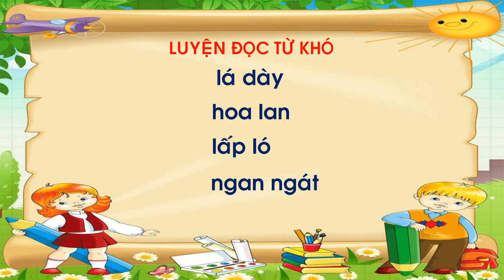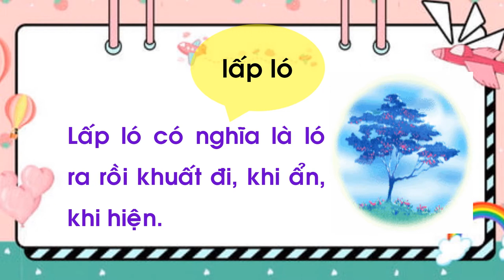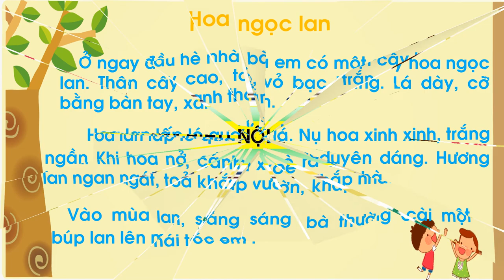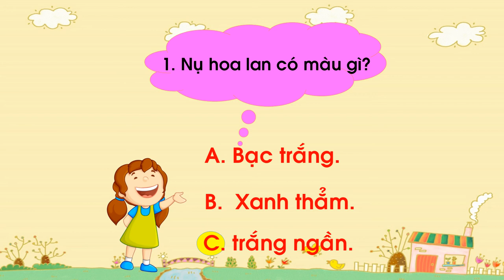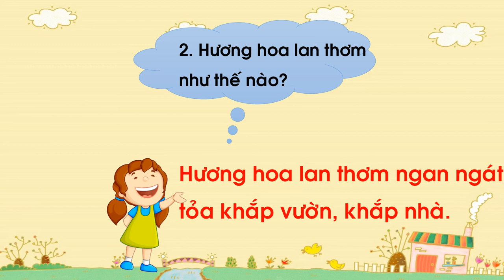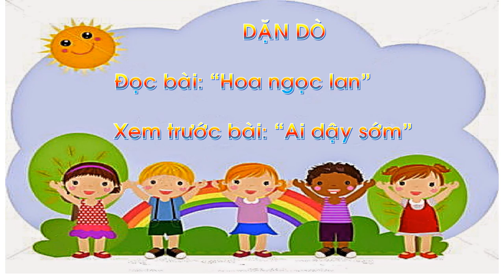Tiếng Việt Khối 1: Tập đọc - Hoa ngọc lan